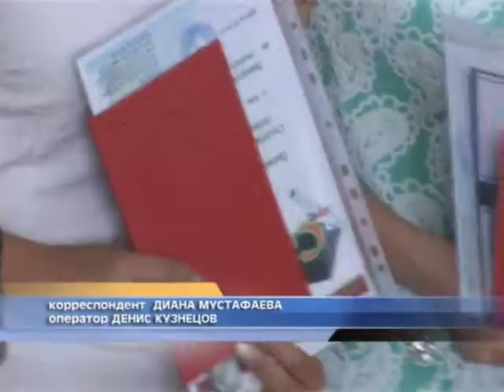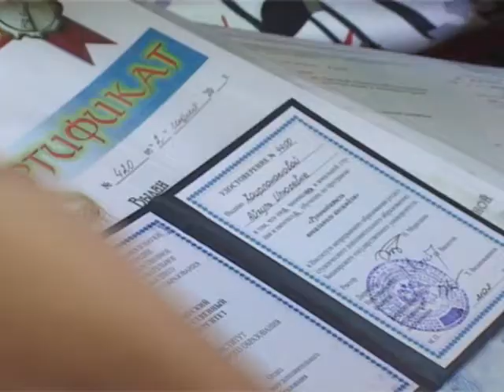Выпускной в БашГУ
2 июля в Нефтекамском филиале Башкирского государственного университета прошло торжественное вручение дипломов выпускникам 2013 года. Этот выпуск стал юбилейным для филиала. Подробности в следующем сюжете.